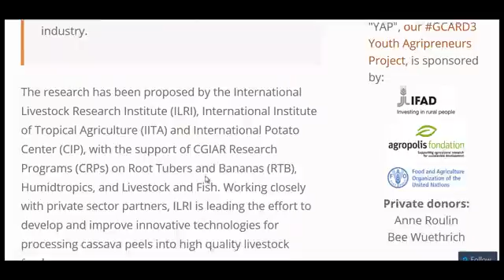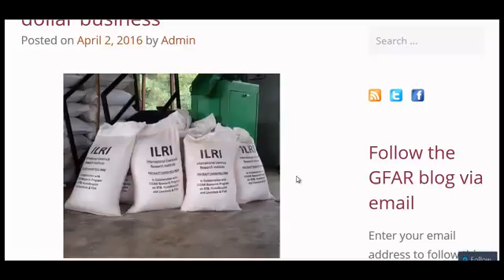Billion Dollar Business From Food Waste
Great research project on how to use Cassava peels for livestock feed.